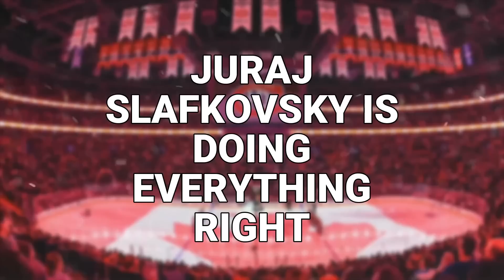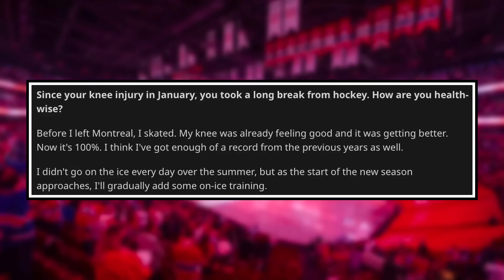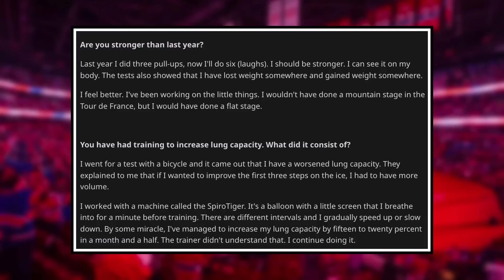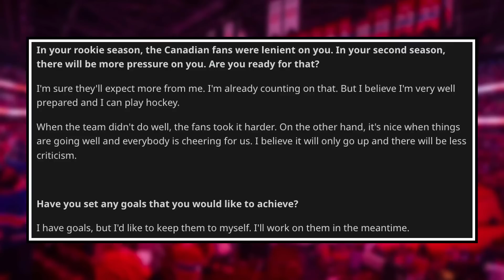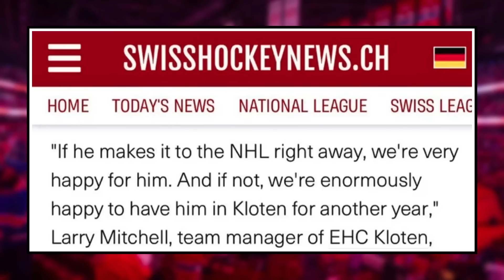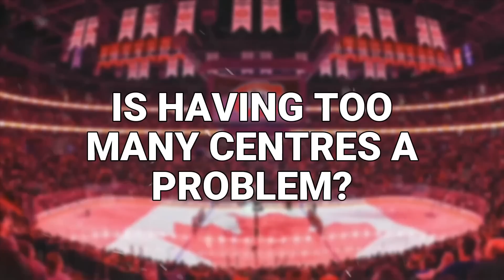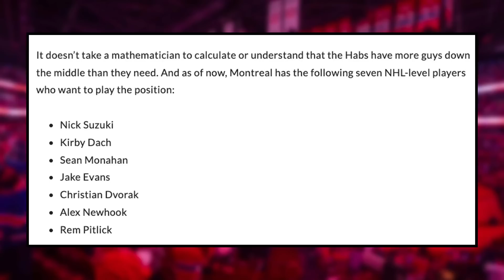Slafkovsky injury UPDATE - Reinbacher STAYING in NHL? - Habs might have a PROBLEM at C | Habs News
0:00 Intro
0:24 Juraj Slafkovsky is now at 100% healthy
4:43 Is David Reinbacher going to STAY in the NHL?
7:35 The Habs have TOO MANY centres

Enjoy July 27 edition of Montreal Canadiens News or Habs News today!

Josh Gosse speaks about the latest Montreal Canadiens news about how Juraj Slafkovsky is putting up unprecedented numbers, our first look at the Canadiens projected lines, and a discussion on Jesse Ylonen and waivers